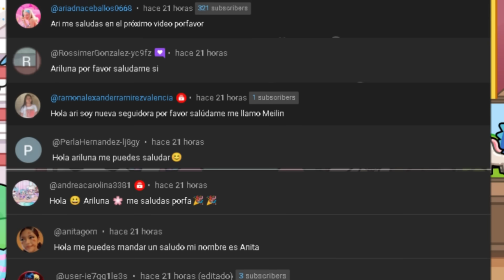¡PUBLICARON MI DIARIO PERSONAL! 😱 MARIAM ESTA TRISTE EP 54 en Avatar World con ARILUNA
PUBLICARON EL DIARIO PERSONAL DE MARIAM
QUE HARÁ PARA DEFENDERSE???